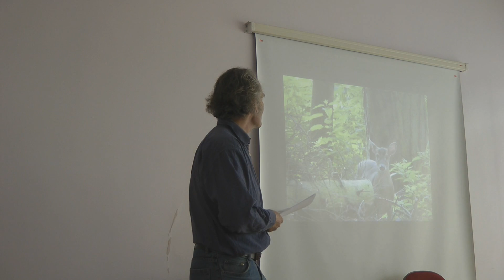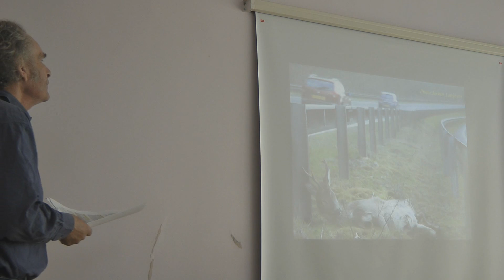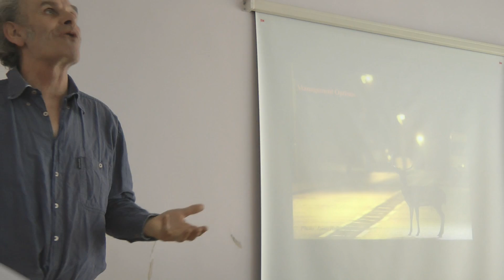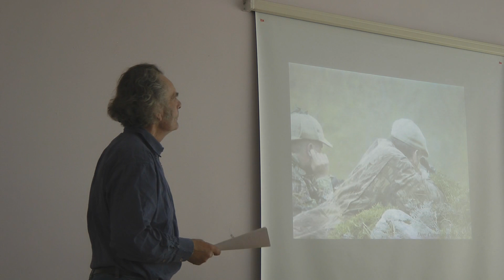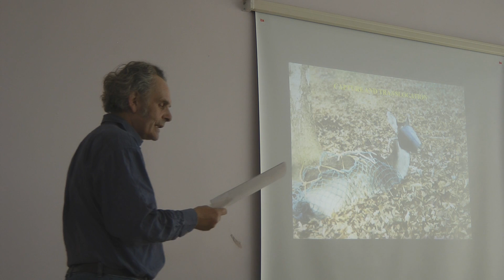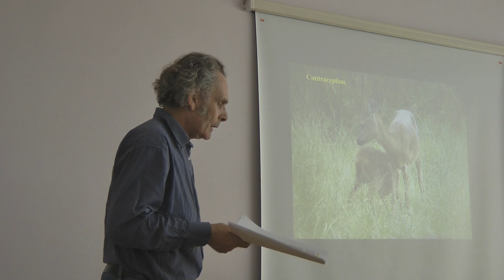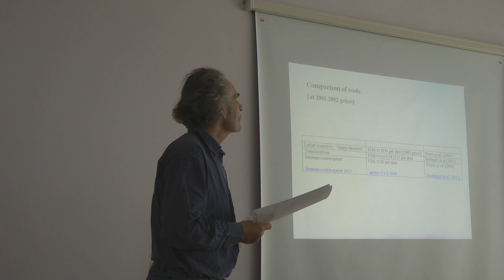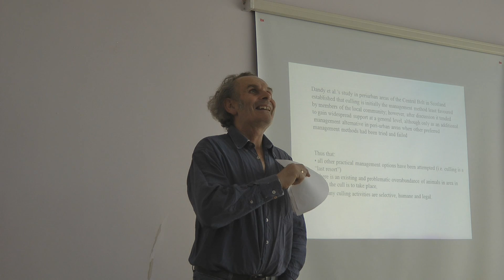Methods of urban deer control - Prof R. Putman - Urban Deer Day 2014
Today something for the antis! :-) Prof Rory Putman of Glasgow University discusses various methods of peri-urban deer control. So is translocation or contraception good alternative to shooting deer? Prof Putman compares the cost and effectiveness of each including darting and translocation, male castration and female contraception and... culling. He offeres good explanation and figures comparing each method. Very interesting talk I hope you enjoy it.

Deer stalking and hunting in Scotland.
Caza y rececho de corzo en Escocia.
Deer pronásledování a lovu ve Skotsku.
Hjorte pürsch og jagt i Skotland.
Herten jagen in Schotland.
Peuranpyynti Skotlannissa.
La chasse au cerf en Ecosse.
Jagd in Schottland.
Κυνήγι ελαφιών στη Σκωτία.
Szarvas vadászat Skóciában.
Caccia al cervo in Scozia.
Briežu medības Skotijā.
Škotijoje elnių medžioklės.
Hjortejakt i Skottland.
Polowanie na sarny i jelenie w Szkocji.
Caça ao veado na Escócia.
Охоты на оленя в Шотландии.
Rådjur jakt i Skottland.
İskoçya'da geyik avı.
Elnių medžioklė Škotijoje